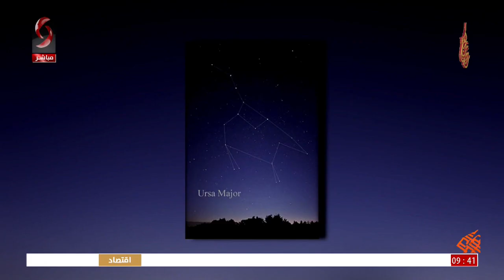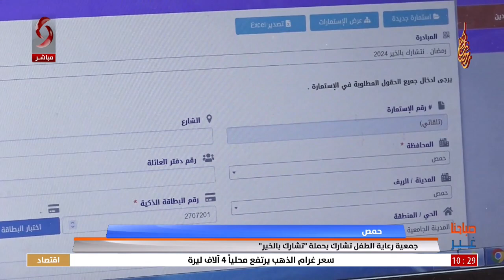صباحنا غير 2024/3/28